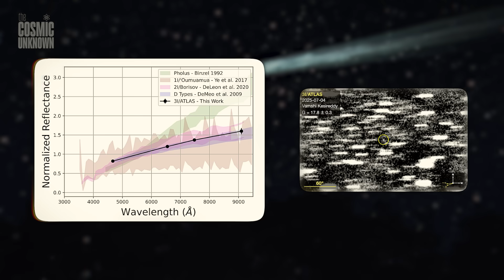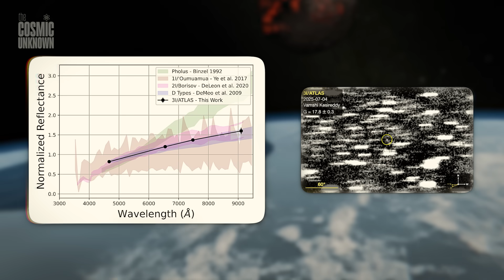3I/ATLAS: Why Is NASA HIDING What They Found?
What if NASA already knows the truth about 3I/ATLAS — and just isn’t telling us? In October 2024, an interstellar object entered our solar system. It moved strangely, came from beyond Neptune, and passed so close to Earth that the James Webb Space Telescope had the perfect window to observe it.

But then… silence.

For reasons no one can fully explain, NASA didn’t release the infrared data. In fact, the files are sealed — and won’t be available to the public for over a year. Even Harvard astrophysicist Avi Loeb says he requested the data… and was denied.

Why? What exactly is hidden inside those James Webb scans?

In this video, we explore what makes 3I/ATLAS so unique — and why some scientists believe it may be *artificial*. Whether it's an alien probe, a lost interstellar fragment, or something entirely unknown, one thing is clear:

**Someone doesn’t want us to see the real data.**

🔹 For Beginners

🔹 Intermediate Level

🔹 Advanced Explorers

Is NASA hiding something about 3I/ATLAS?

NASA Is Hiding James Webb Data on Alien Object 3I/ATLAS

James Webb Spotted 3I/ATLAS — But NASA Won’t Release the Data

3I/ATLAS: NASA Is Hiding the Truth About This Interstellar Object

Welcome to The Cosmic Unknown — your gateway to cosmic mysteries, strange space phenomena, and unsolved secrets of the universe.

We create short, cinematic documentaries exploring dark matter, black holes, vanishing stars, bizarre signals, and real space theories that science can’t fully explain.

📡 Discover what’s out there — or what’s watching us from the void.